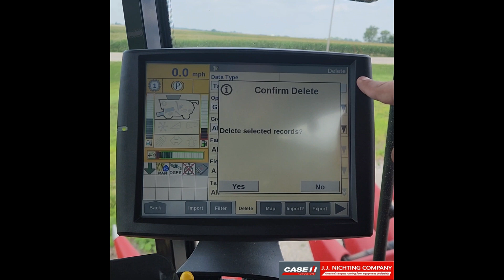AFS Pro 700: Deleting All Task Data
In this video we go over how to delete all task data off of the Pro 700 display. This process should be competed at the beginning of every season.